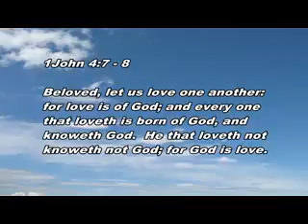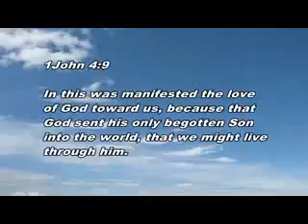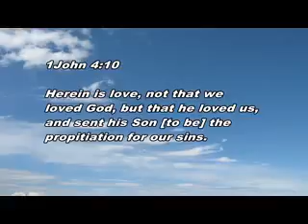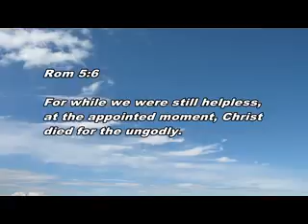05 5 th August 2018 Hidden Treasures Dr Jason Sunday1